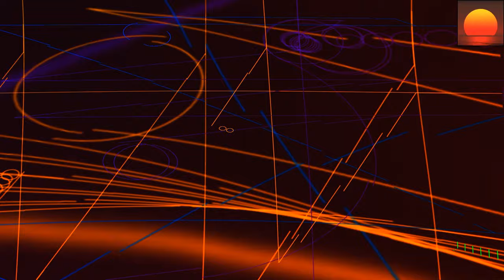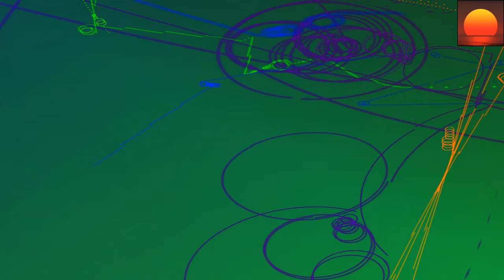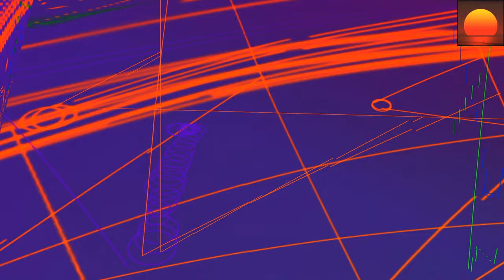Keo Nozari - Close Enough (Noel Sanger Remix) 💗 Vocal Trance - 8kMinas